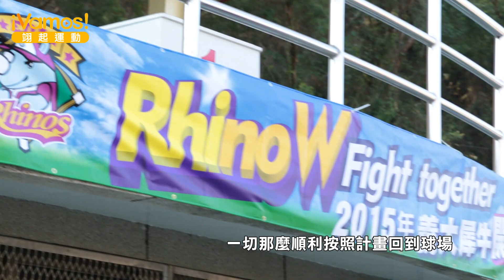【翊起運動】第37集-高國輝追逐40轟日記 完整版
【翊起運動#37】高國輝40轟日記

雖然最後並沒有以完美的結局收場，但39轟已是紀錄保持人，而這樣的紀錄絕對值得我們關注與紀錄

最後五場比賽高國輝的心路歷程，還有這趟旅程，高國輝學到了什麼呢?一起來看本集的翊起運動-高國輝40轟日記!